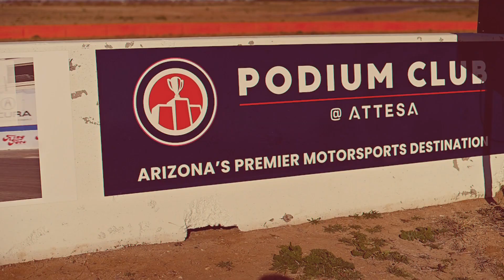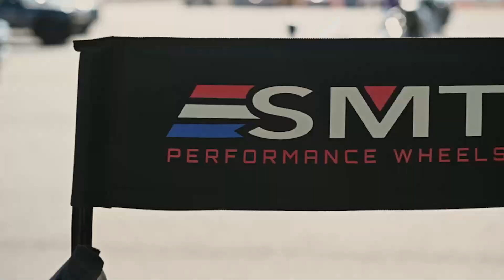SMT WHEELS AND AVON TIRES 21 AND 23 FAT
21x5.5 and 23x5.5 Avon Fat Tires road test. Track tested and racer approved.  Take your fat tire Harley to a new level with the all new Avon Cobra Chrome Tire.